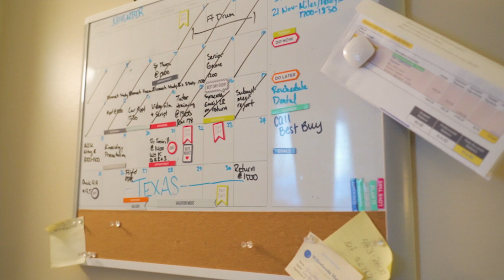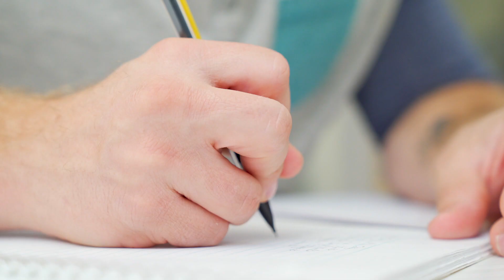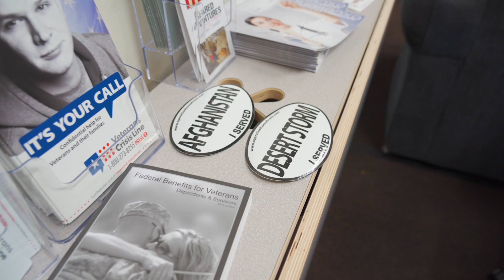BeYou at Bport: Veteran Adam Perkel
What is it like to BeYou at Bport? Adam Perkel shares his story of military life, fatherhood, and balancing life as a student.